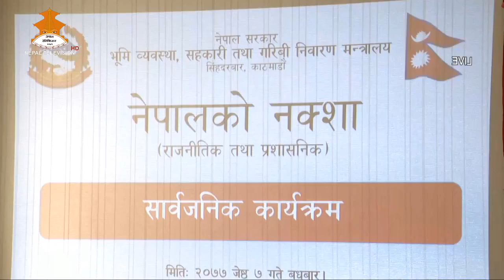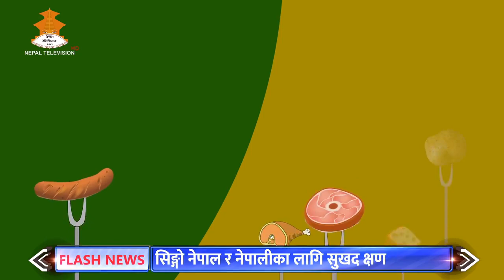नेपालकाे नयाँ नक्सा सार्वजनिक | Nepal ko Naya Naksa नेपालको राजनीतिक तथा प्रशा‍सनिक नक्शा सार्वजनिक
नेपालकाे नयाँ नक्सा सार्वजनिक | Nepal ko Naya Naksha नेपालको राजनीतिक तथा प्रशा‍सनिक नक्शा सार्वजनिक

भिडियाेे : नेपाल टेलिभिजन

Note - No audio-visual content from this channel can be republished without our permission. If it is found to have been published and broadcast, it is informed that action will be taken according to the law. Thanks!